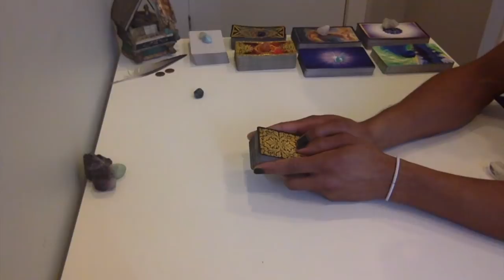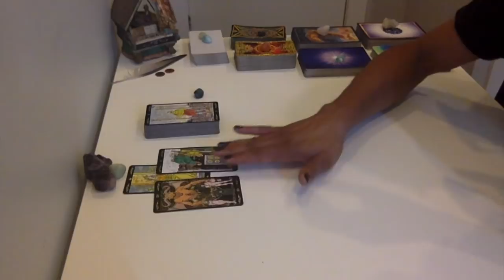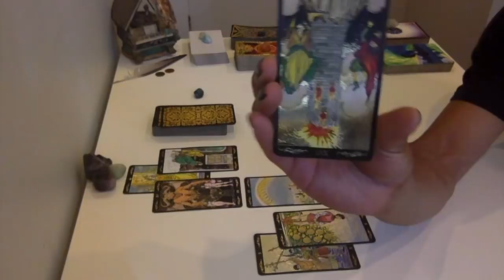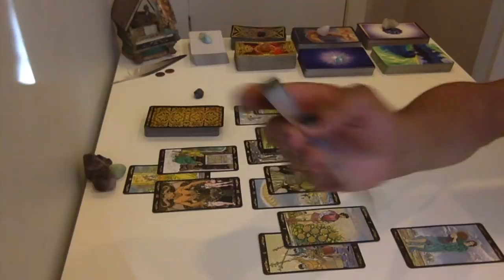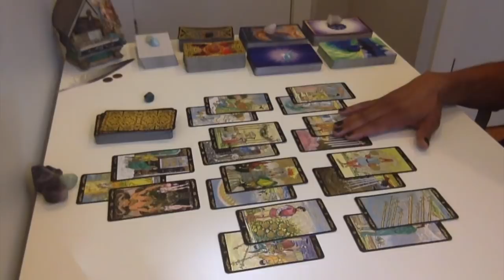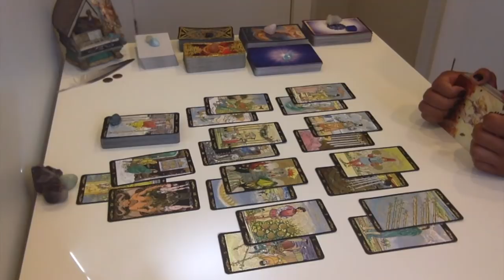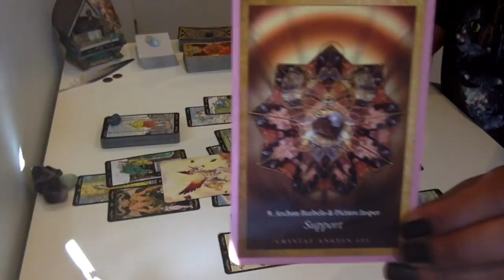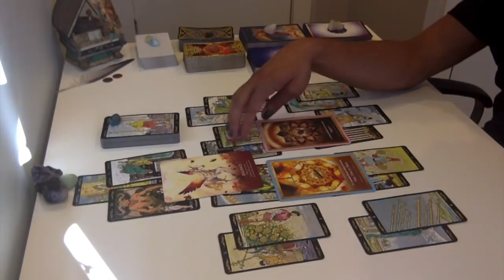Aquarius - Balance Is Needed - July 2018